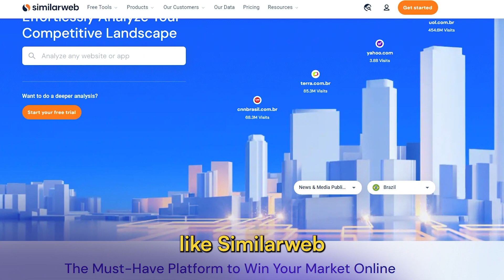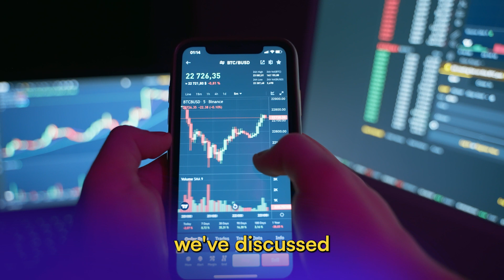The Crypto Bear Market is Over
🚨 Is the Crypto Market Truly Over? 🚨

Dive into the heart of the crypto world with us as we explore beyond the surface-level chaos. Are we still stuck in a bear market, or is there light at the end of the tunnel? In this video, we're taking a deep dive into the indicators that tell a different story.

Traffic Trends in Major Crypto Websites:
While giants like Binance and Coinbase have seen a dip in traffic, platforms like OKX and HTX are flourishing. This intriguing shift points to a burgeoning diversity and competitiveness within the market. Curious about the stats? Check out Similarweb for an in-depth analysis.

The Global Adoption Crypto Index:
The Chainalysis Global Crypto Adoption Index sheds light on the growing interest in crypto services, hinting at a broader acceptance and demand. Website traffic may not mirror trading volumes, but it's a powerful sign of the market's pulse.

Employment Trends in the Crypto Sector:
Despite early-year layoffs, the crypto job market is bouncing back with vigor. New projects, fresh funding, and an influx of developers signal a robust recovery. Delve into the Developer Report for the latest employment trends.

Bear markets are more than just downturns; they're a chance to build and grow. With more developers entering the fray and banks investing in Web3, the industry's outlook is optimistic.

Predicting the market's trajectory is no simple feat, but the indicators we've discussed offer a multi-faceted view of crypto's potential. The sector is dynamic, and its future brims with possibilities.

Welcome to the Robert Ventures YouTube channel. We will provide you with the knowledge base for passive income.

At Robert Ventures, you can get 10% annually, paid monthly, through our fixed-rate bonds.

If you would like more information on our fixed-rate bonds, don’t hesitate to get in touch with us at robertventures.com